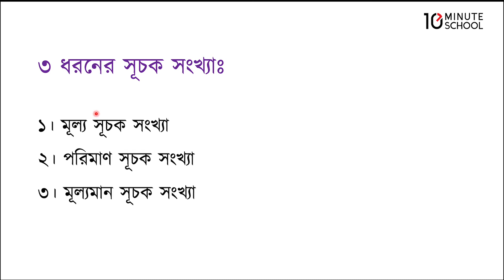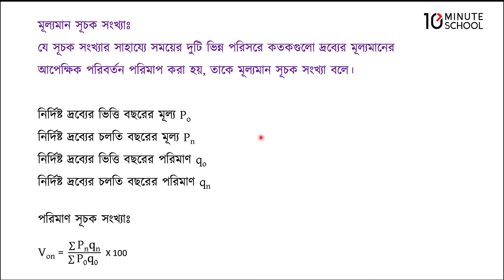০৭.০৪. অধ্যায় ৭ : সূচক সংখ্যা - সূচক সংখ্যার প্রকারভেদ [HSC]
HSC Statistics ২য় পত্র অধ্যায় ৭ এর আজকের এই ভিডিওটিতে আলোচনা করা হয়েছে সূচক সংখ্যা অধ্যায় এর সূচক সংখ্যার প্রকারভেদ সম্পর্কে। আশা করছি ভিডিওটি দেখার মাধ্যমে আপনাদের উক্ত বিষয়ে পূর্নাঙ্গ প্রস্তুতি নিশ্চিত হবে। শুভকামনা রইল।